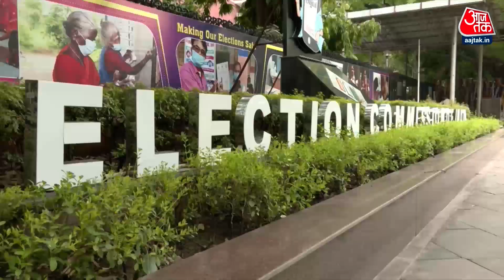Maharashtra: Shiv Sena के हाथ से पार्टी का चुनाव चिन्ह छिना, ECI ने शिंदेगुट को असली शिवसेना माना!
शिवसेना के हाथ से पार्टी का चुनाव चिन्ह छिन गया है. चुनाव आयोग ने शिंदेगुट को असली शिवसेना मान लिया है. इन सबके बीच आज उद्धव ठाकरे बड़़ी बैठक बुलाई है. उद्धव गुट के शिवसैनिक बैठक में शामिल होंगे.

The election symbol of the party has been snatched from the hands of Shiv Sena. The Election Commission has accepted the Shindegut as the real Shiv Sena. Amidst all this, Uddhav Thackeray has called a big meeting today. Shiv Sainiks of Uddhav faction will attend the meeting.